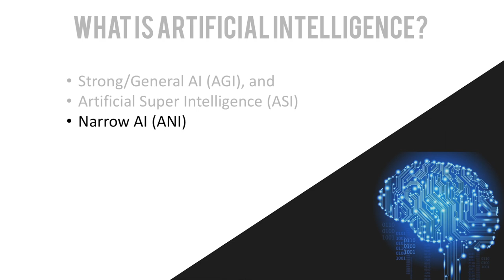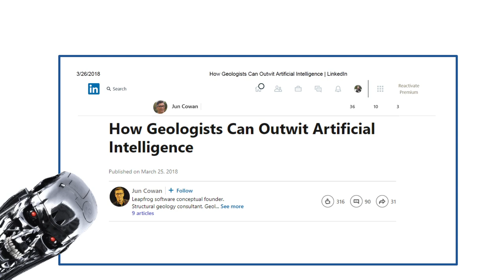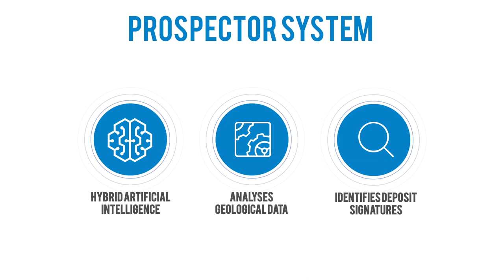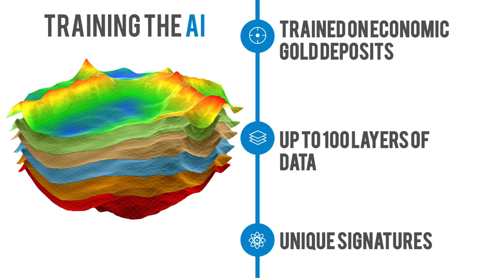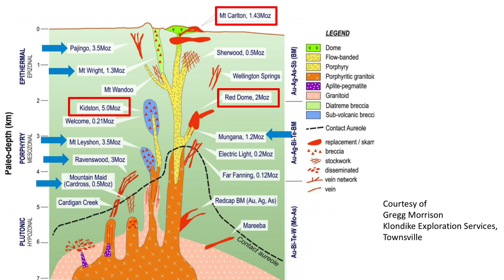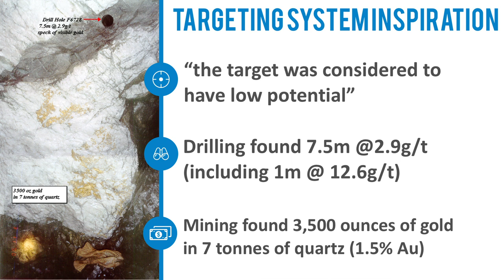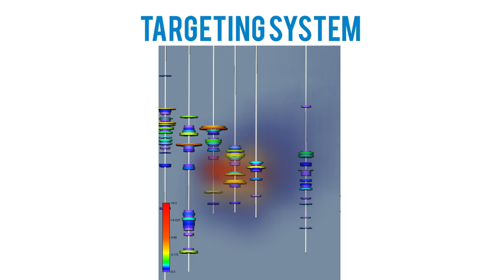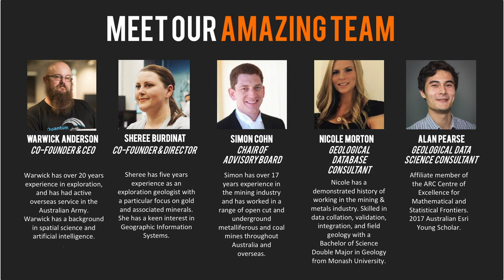15 Artificial Intelligence in geology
Presentation from Digging Deeper 2018